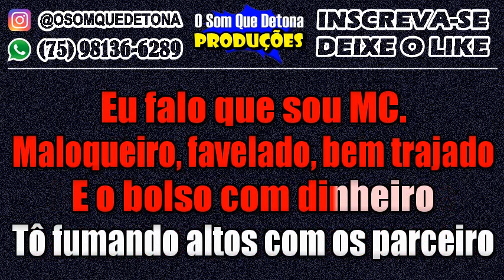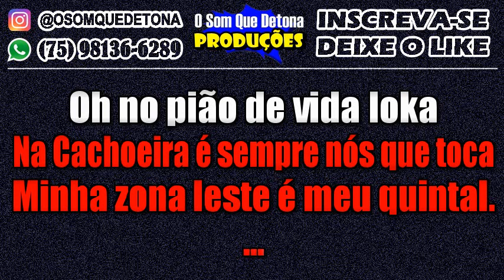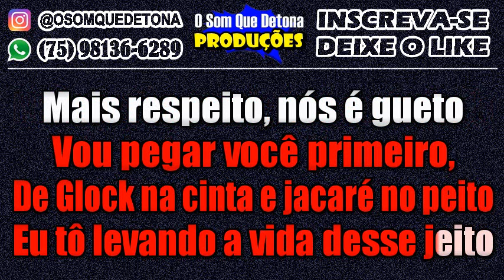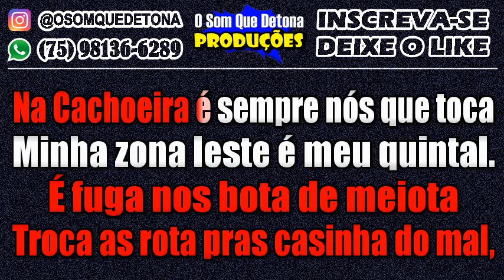KARAOKÊ DE PISEIRO - PIÃO DE VIDA LOKA (JAPÃOZIN)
PRODUÇÃO: O SOM QUE DETONA
TECLADO: YAMAHA PSR E443 - KIT SAMPLES KONTAKT CHICÃO DO PISEIRO